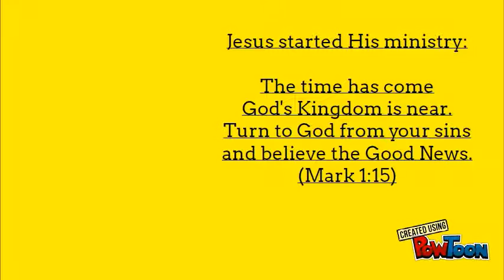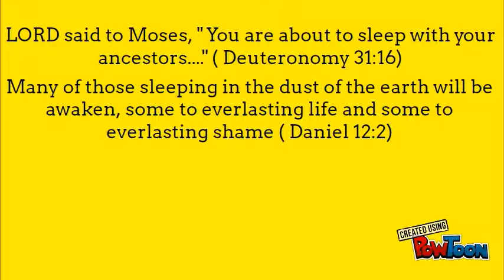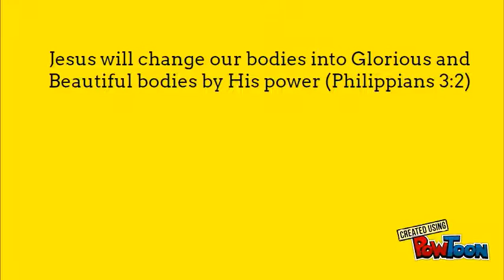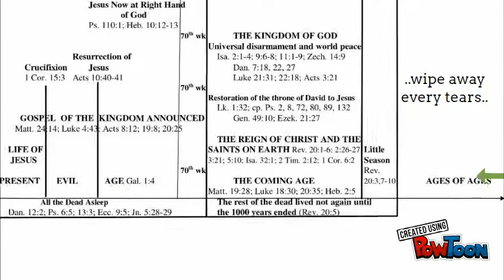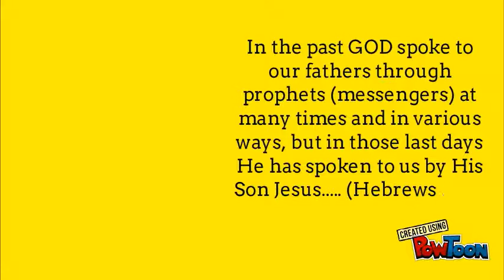Father's Journey instructions: Kingdom of God-Part 6